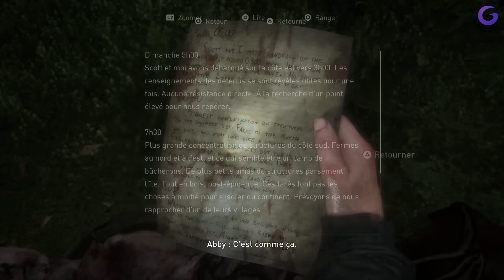THE LAST OF US 2 FR #18 : Le Sniper !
Gameplay | Let's Play FR (Français) sur The Last of Us 2 (PS4)

Galax